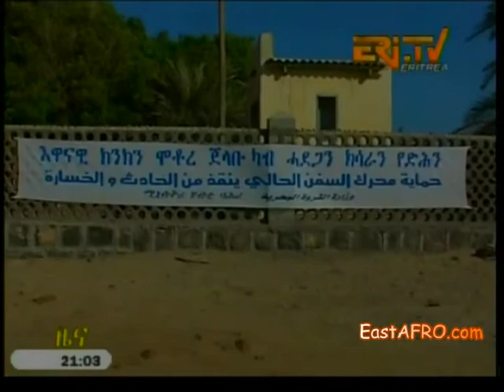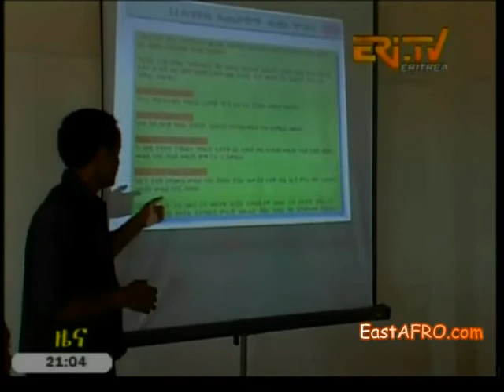Eritrea News 'Zena' (December 17, 2014)| ERi-TV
ERi-TV News Eritrean Television 'Zena' (December 17, 2014)